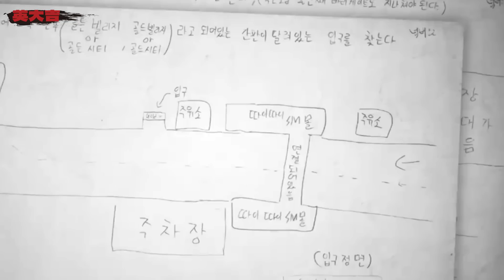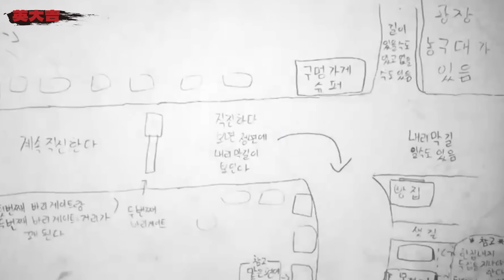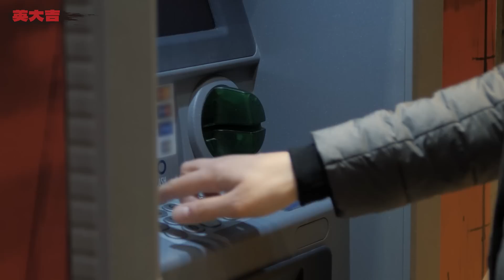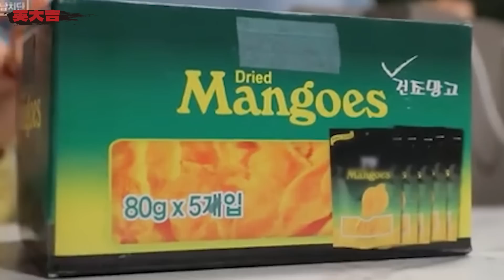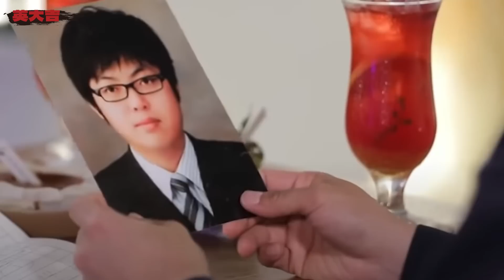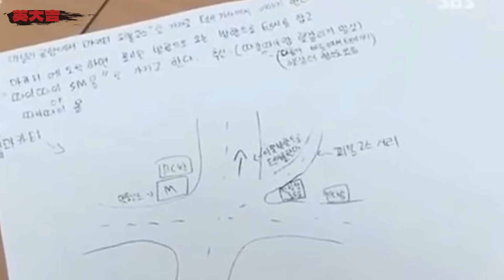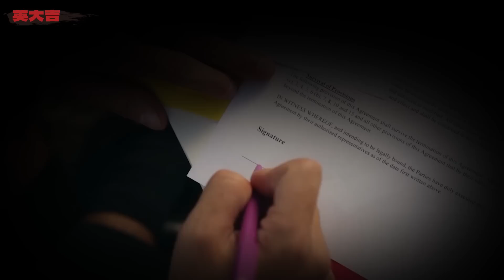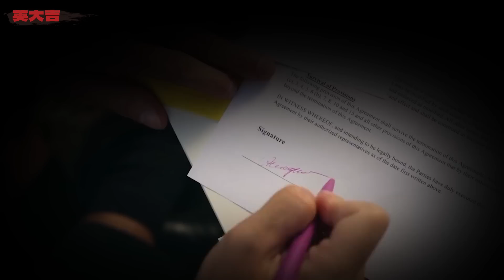亡命之旅，只殘害同胞的罪惡組織，《犯罪都市2》原型案件丨英大吉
《犯罪都市2》原型案件，菲律賓連環綁架案
▼更多推薦▼
故事 懸疑 故事 請放心，本頻道是專注於講解社會新聞和奇聞異事，沒有任何違規行為。